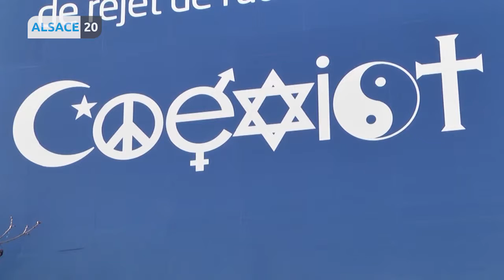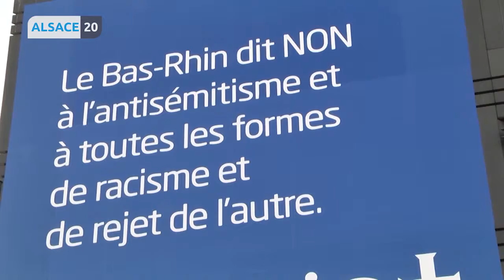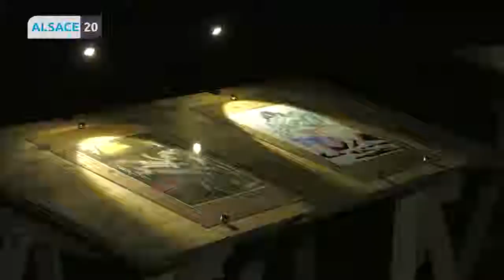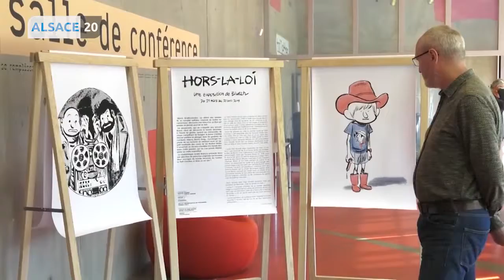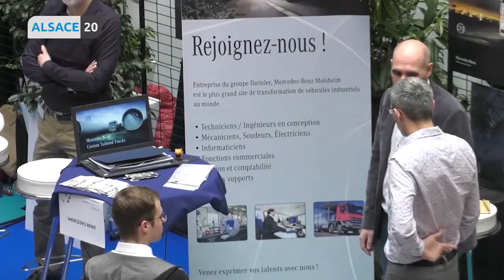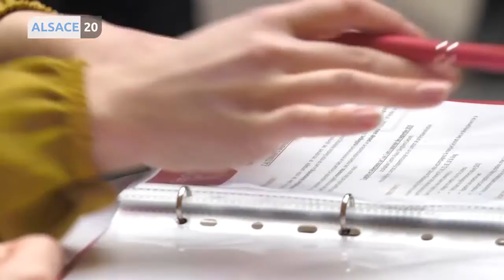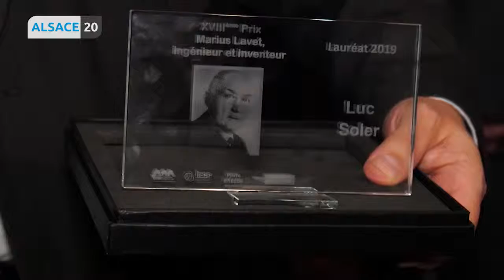Jeudi 21 mars : Votre JT tout en images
Les marchés de Pâques se développent de plus en plus dans notre région
L’université de Strasbourg souhaite développer ces parcours en alternance
L’ingénieur strasbourgeois, Luc Soler, reçoit le prix Marius Lavet pour son invention Visible Patient.
L’université de Strasbourg souhaite développer ses parcours en alternance
STRASBOURG - Les rencontres de l’illustration : le dessinateur Blutch est l'invité d'honneur !
STRASBOURG - Une banderole pour dire non à l’antisémitisme !